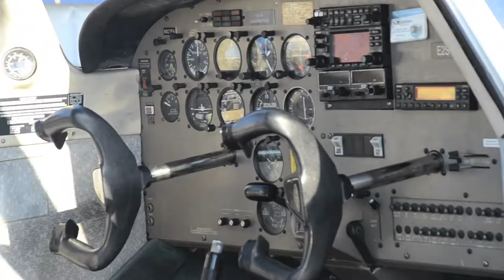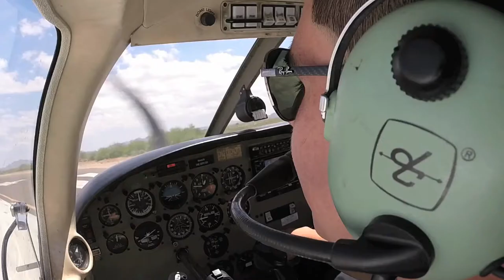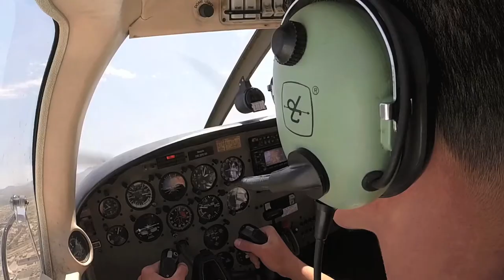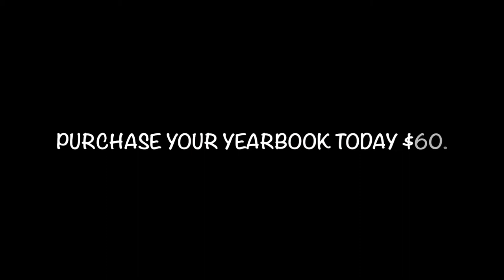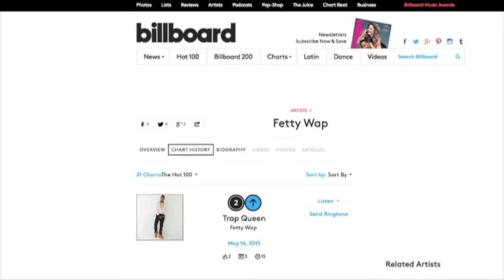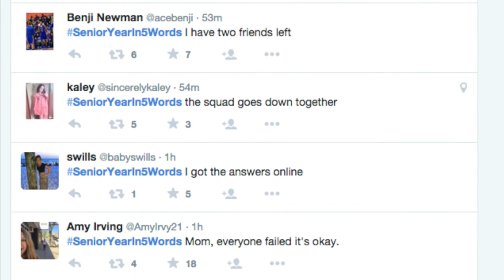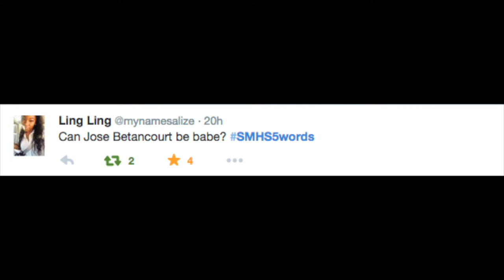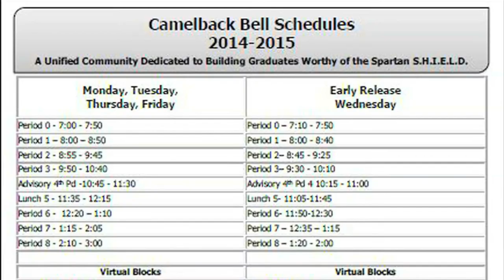Jaguar News May 18-Senior Show